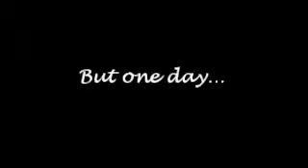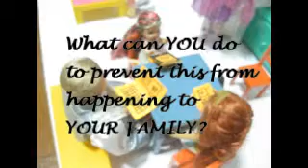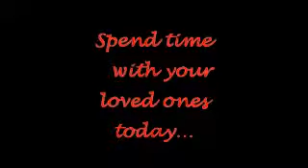Mockup-Awareness Excessive Technological Device Use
For Project Work